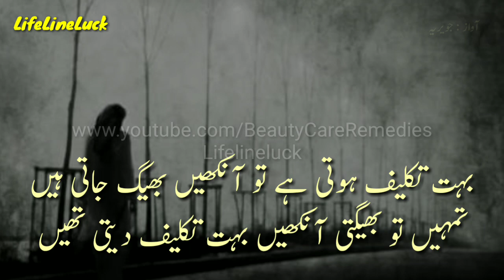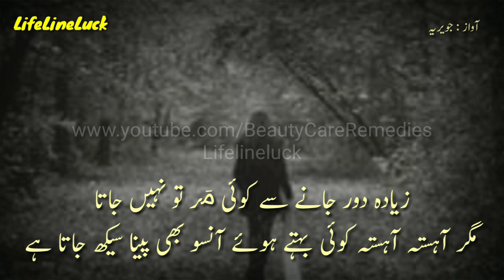Tanha Poetry | Tanha Poetry Status | Breakup Shayari | Bhut Takleef Hoti Hai Tou Ankhye Bheg Jati